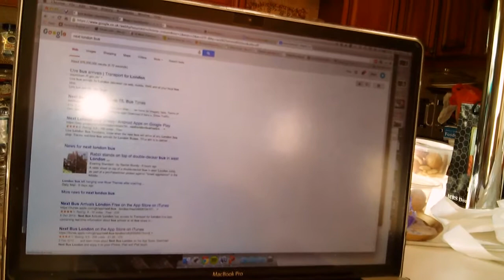Out With The Girls - Vlog #116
I finally got to meet up with my friends over here and had so much fun!